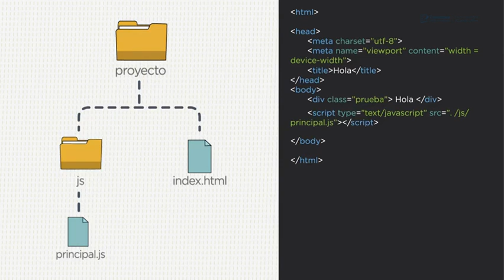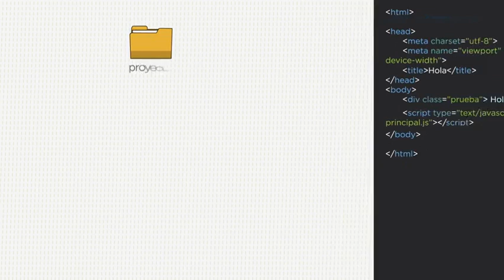Desarrollador Frontend - ¿Cómo incorporar JavaScript al sitio web?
Coloca tu música favorita y disfruta este vídeo, comenta que otro contenido te gustaría ver en mi canal. Gracias por seguirme :)